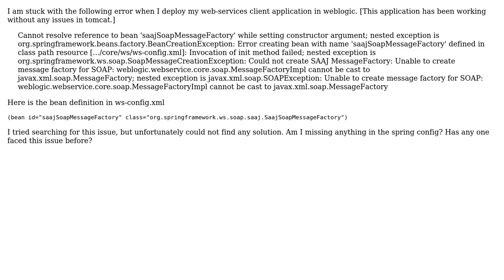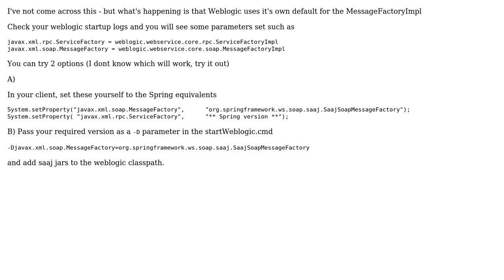weblogic.webservice.core.soap.MessageFactoryImpl cannot be cast to javax.xml.soap.MessageFactory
With thanks & praise to God, and with thanks to the many people who have made this project possible! You are responsible for your own actions.